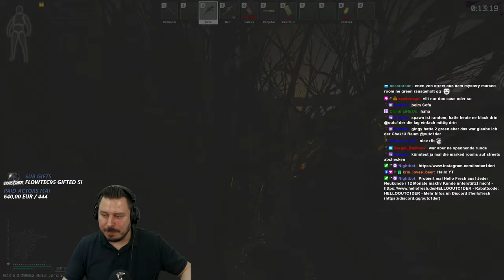Keycards im Marked Room?!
Keycard Spawn in den Marked Rooms führen zu heftigem PVP in diesem Fall auf Customs in den 3er Dorms! - Escape from Tarkov Gameplay Deutsch